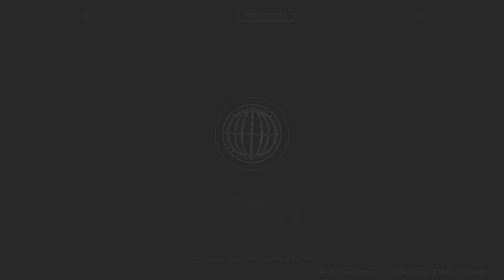Destiny 2_20220113005308